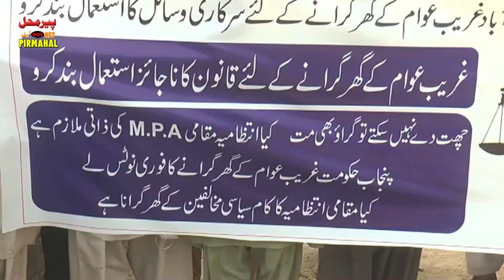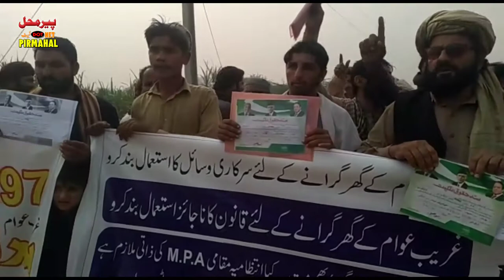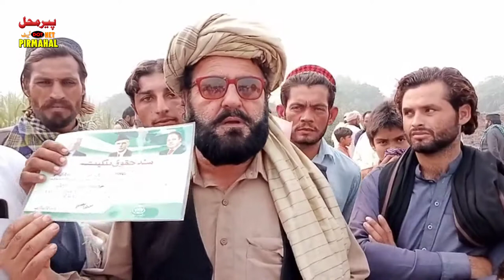Protest against MPA and Government.| action against living on government land | 297 GB | Pirmahal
ٹوبہ ٹیک سنگھ ڈپٹی کمشنر کے حکم پر اسسٹنٹ کمشنر عابد شبیر لغاری کی نواحی گاوں میں پولیس کے ہمراہ   کاروائی  گھر مسمار کرنے پر
رہایش پذیر افراد نے ایم پی اے اور حکومت کےخلاف احتجاج کیا اور نعرہ بازی کی ۔۔۔۔۔۔۔
ٹوبہ ٹیک سنگھ کے نواحی گاوں 297گ گ ب کی اضافی آبادی میں سرکاری زمین پر رہایش پذیر افراد کے خلاف ڈپٹی کمشنر کے ہدایت پر اسٹنٹ کمشنر عابد شبیر لغاری نے کاروائی کی ہے ۔۔کارواءی کے دوران دس سال سے رہائش پذیر پٹھان فیملی کے  گھروں کو مسمار کردیا گیا۔۔ آپریشن کے دوران پولیس کی بھاری نفری بھی موقع پر موجود تھی جنہوں نے مزاحمت کرنے پر دو افراد کو حراست میں بھی لیا ۔۔
دوسری جانب پٹھان بستی میں رہائش پزیر افراد کا کہنا ہے کہ پنجاب حکومت کی جانب سے زمین کے مالکانہ حقوق دیئے گئے سوئی گیس اور پانی کے کنکشن فراہم کیے گیے مظاہرین کا کہنا تھا کہ مقامی ایم پی اے کی مداخلت اور سیاسی چپقلش کی وجہ سے ہمارے خلاف کاروائی کی جا رہی ہے ۔۔ مکانات مسمار کرنے پر بے گھر افراد نے مقامی ایم پی اے سعید احمد سعیدی اور پنجاب حکومت کےخلاف شدید نعرہ بازی کی  مظاہرین نے حکومت سے مطالبہ کیا ہے کہ غریب افراد کےخلاف کاروائیاں کرنے کی بجاے بااثر قبضہ مافیا کےخلاف کاروائی کی جاے ۔۔

On the order of Toba Tek Singh Deputy Commissioner, Assistant Commissioner Abid Shabir along with the police in the neighboring village of Laghari to demolish the house.
Residents protested and raised slogans against the MPA and the government.
Stunt Commissioner Abid Shabbir Laghari has taken action against the people living on government land in the additional population of 297 GB in the neighboring village of Toba Tek Singh on the instructions of the Deputy Commissioner. Demolished. During the operation, a heavy contingent of police was also present on the spot, who detained two people for resisting.
On the other hand, people living in Pathan Basti say that the owners of the land given by the Punjab government will be provided with gas and water connections. The protesters said that due to the intervention of the local MPA and political silence, our Action is being taken against. The homeless people raised slogans against the local MPA Saeed Ahmed Saeedi and the Punjab government for demolishing the houses.